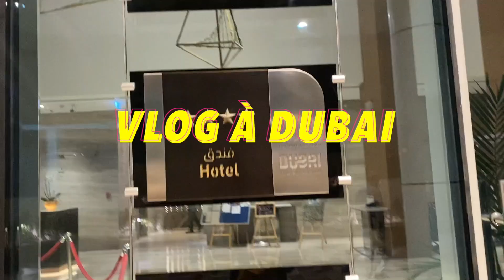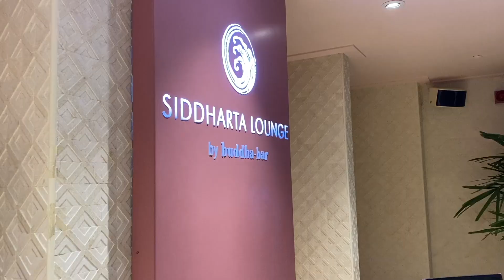VLOG DUBAI: Oui, on aime manger (partie 1)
Coucou! ♡